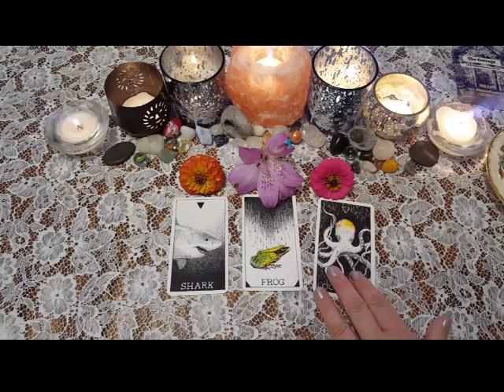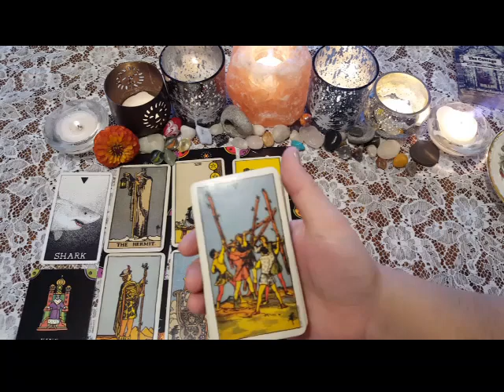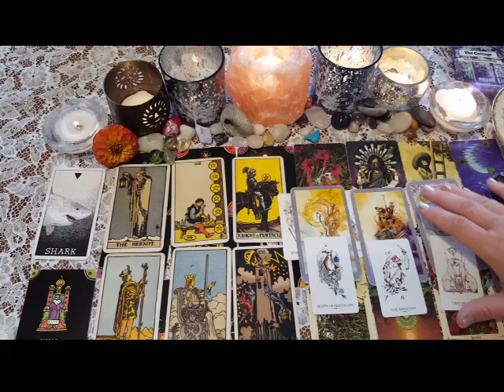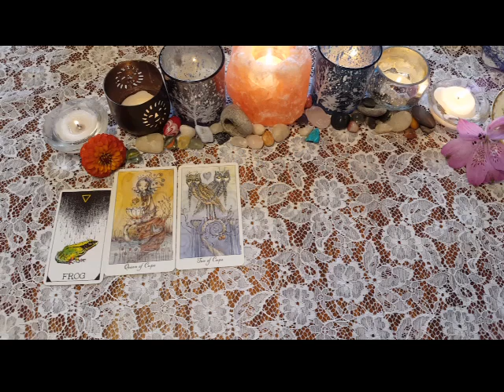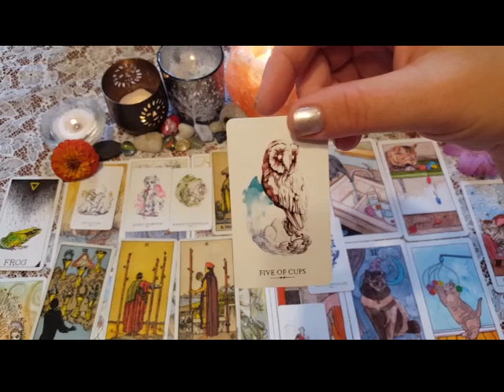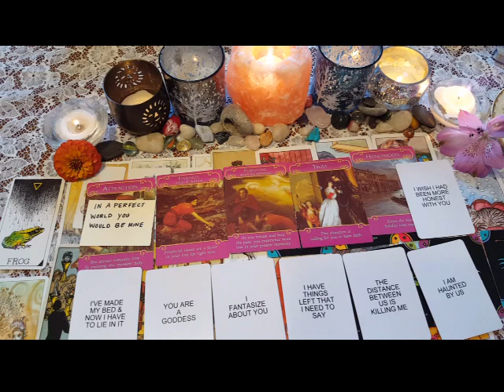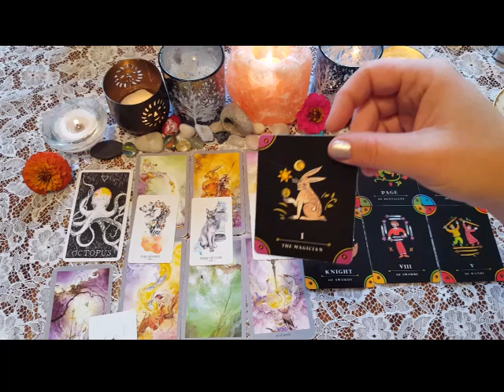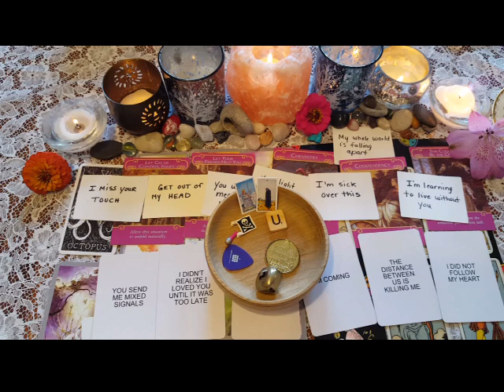👥🌟💖YOU VS THEM IN THIS CONNECTION:💌 WHAT DO THEY WANT TO SAY💖🌟👥|🔮CHARM PICK A CARD🔮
⏳TIMESTAMPS⏳
📍PILE 1) 2:00
📍PILE 2) 27:33
📍PILE 3) 49:14

 Amazon Wish List:
I appreciate all of the support you show The Tarot Cottage!

God Bless!